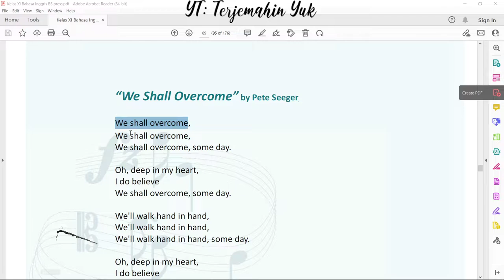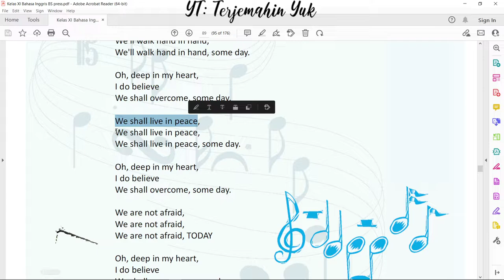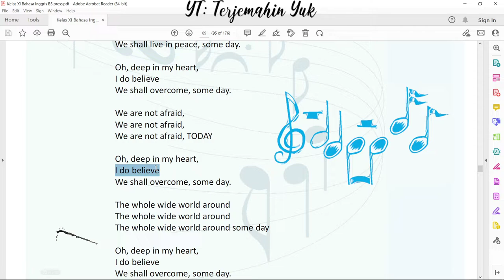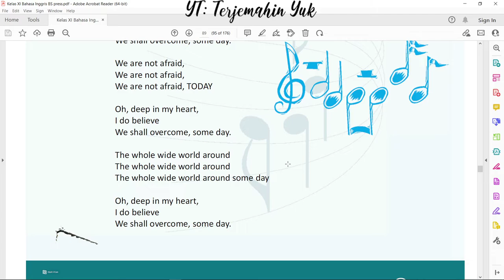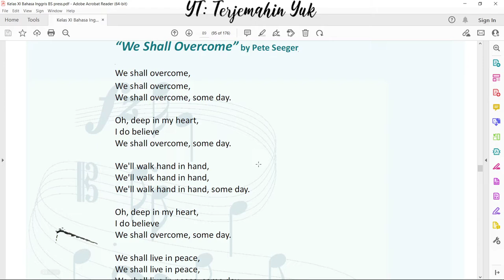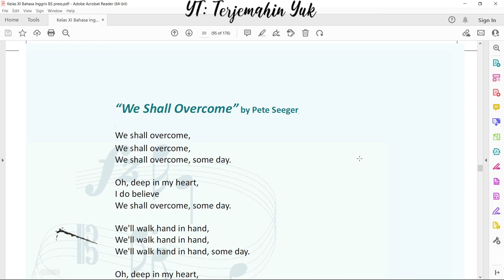Hal. 89-90 kelas 11 Terjemahan Buku Bahasa Inggris SMA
Terjemahan lagi We Shall Overcome by Pete Seeger beserta penjelasan makna yang terkandung di dalam lagu tersebut.
Dalam video ini diberikan jawaban dari soal halaman 90 sebagai perbandingan bagi kalian dalam menjawab tugas.
Pertanyaannya adalah:
1. What do you think is the theme of this song?
2. Is this an inspiring song? Does it inspire you?
3. Do you think you can overcome all the obstacles and live in a happy and prosperous world?